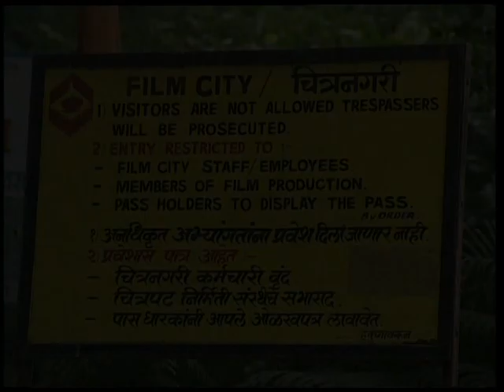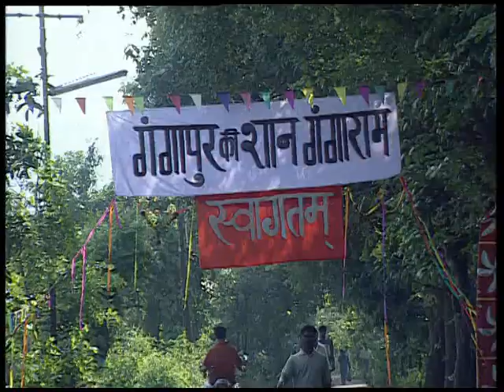Gangapur ka Gangaram Episode 13